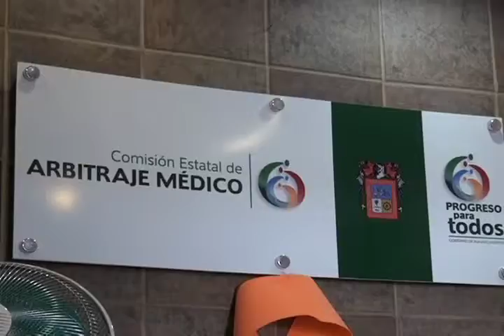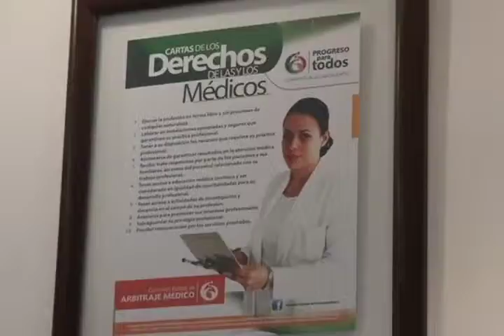SUBE LA INCIDENCIA